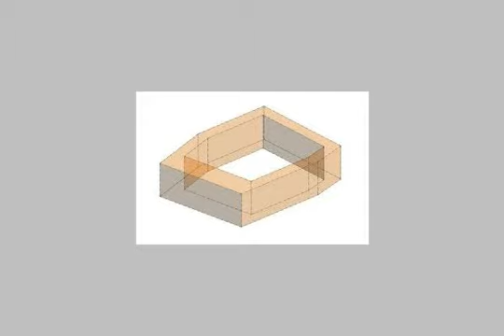Apartment For Rent In Dokki Cairo - mlseg.com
- الدقى - Egypt Real Estate |    Greater Cairo |    Dokki  |     Apartment For Rent